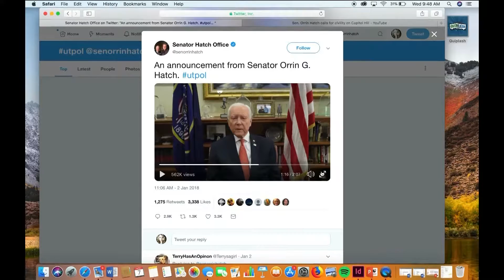Senator Orrin Hatch Honored